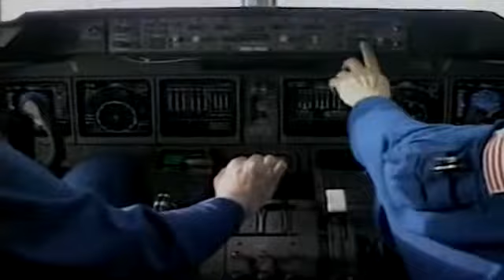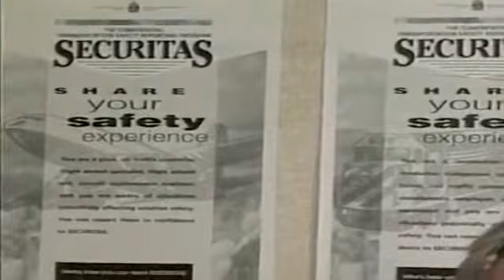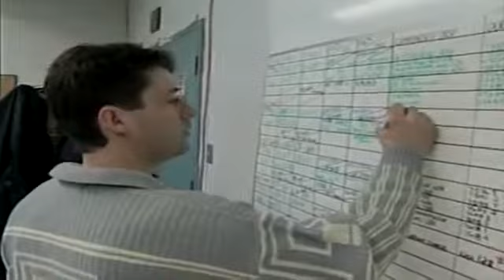EP13 - Through the Overcast - Summary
Get Started:
• Online Training - Aviation & Business (CFC's Online Academy)

Take control of your finances with these trusted resources:
• Rewarding Banking in Canada: Make your money work for you with Wealthsimple.